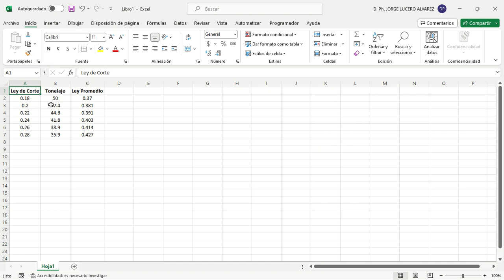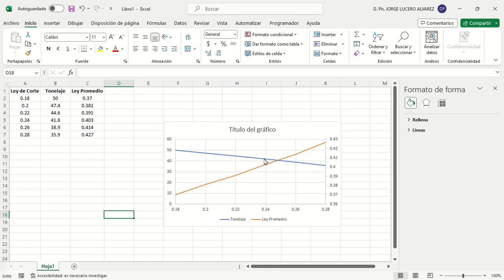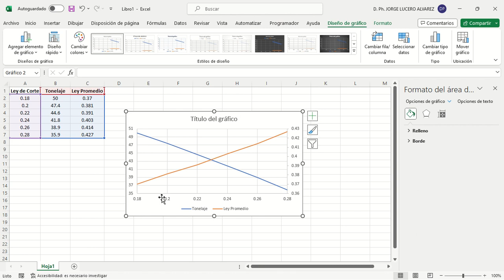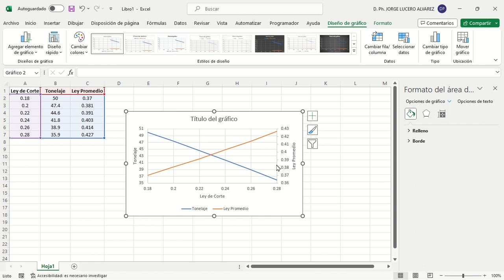Gafica Ley corte tonelaje ley promedio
Mostrar como hacer una gráfica de Ley de corte vs tonelaje/ley promedio en Excel